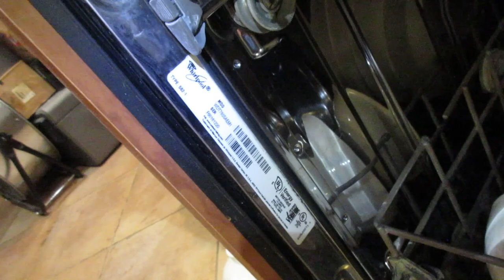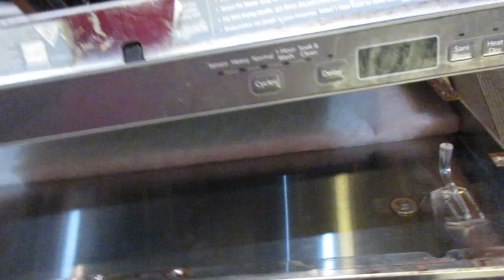Whirlpool dishwasher Detergent dispenser replacement. Easy DIY Part W10861000